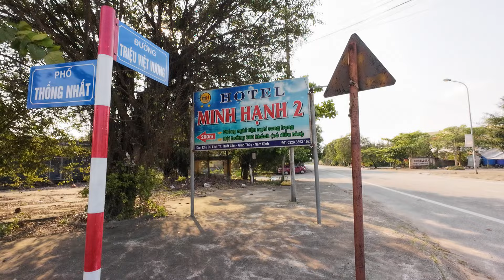Quất Lâm - Giao Thủy / Thiên đường nổi tiếng giờ ra sao ? Hình thành một dự án mới !